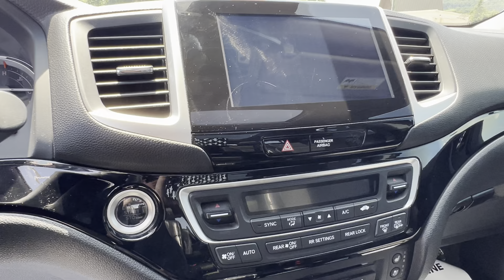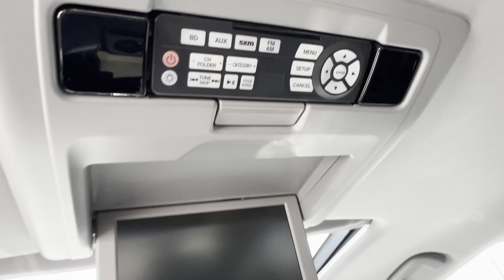2017 Honda Pilot Elite | Steven Toyota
Crystal Black Pearl Used 2017 Honda Pilot Elite - Stock#: P16802B

Steven Toyota
2970 S Main St

Introducing the remarkable 2017 Honda Pilot Elite, a true epitome of luxury, performance, and family-oriented design. With its local trade-in history and an array of exceptional features, this 4WD powerhouse stands out as an ideal choice for adventurous families and modern drivers alike.

Adorned with a sleek and stylish exterior, the Honda Pilot Elite boasts an array of outstanding features, including 20" Alloy Wheels, providing both an elegant look and a smooth, comfortable ride. The 4.334 Axle Ratio and Four-Wheel Disc Brakes ensure optimal handling and responsive braking for added safety and control on any terrain.

Inside, the cabin is a haven of sophistication, complete with sumptuous Leather Seats and a Moonroof, elevating your driving experience to new heights.

The 2017 Honda Pilot Elite is engineered for family comfort and convenience, offering an impressive 3rd row seats: split-bench layout to accommodate up to eight passengers with ease. Enjoy a host of premium amenities, including heated and ventilated front seats, heated rear seats, and a heated steering wheel to keep you cozy on chilly days.

Safety is paramount in the Honda Pilot Elite, exemplified by its IIHS Top Safety Pick+ award when equipped with Honda Sensing and specific headlights. Drive with peace of mind knowing that the Lane Departure Warning System and Blind Spot Sensor will help keep you safe on the road.

Powered by a robust and efficient engine, this Pilot Elite delivers an impressive 19/26 City/Highway MPG, ensuring both powerful performance and fuel efficiency for your daily journeys and long-haul adventures.

With its Entertainment system and A/V remote, passengers in the second and third rows can enjoy a personalized entertainment experience, making long trips feel like a breeze.

Maximize convenience with the Power Liftgate, allowing easy access to the cargo area, while the versatile Split Folding Rear Seats offer ample storage options for all your gear.

This extraordinary 2017 Honda Pilot Elite proudly carries a range of prestigious awards, including KBB.com Best Buy Awards and KBB.com 12 Best Family Cars. The Kelley Blue Book Brand Image Awards are a testament to its unwavering appeal among non-luxury shoppers.

Experience the height of luxury and safety with the 2017 Honda Pilot Elite. Embrace every journey with confidence and style, and make unforgettable memories with your loved ones. Visit Steven Toyota today to witness firsthand the brilliance of the Honda Pilot Elite. Drive home in the perfect family SUV that blends performance, comfort, and safety into one extraordinary package.